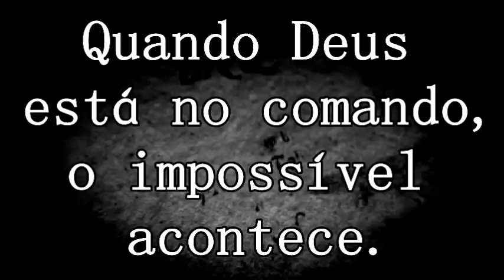Caminhoneiro encosta baú na carga e evita caminhão tombar na BR 153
PREVENÇÃO DE ACIDENTE
Um caminhoneiro usou o próprio veículo para escorar carga de outro caminhão e impedir tombamento na BR 153, os Caminhoneiros não se conheciam, mas acabaram se tornando amigos após o imprevisto na estrada,  Um companheiro assim não é todo dia que a gente encontra.

Vídeo com conteúdo informativo e educativo para a prevenção de acidentes de  trânsito ou conteúdo  jornalísticos agregando comentários próprios
Canal de notícias, informações e entretenimento.